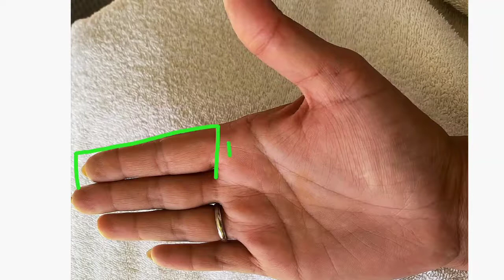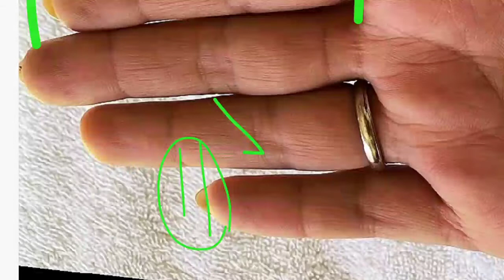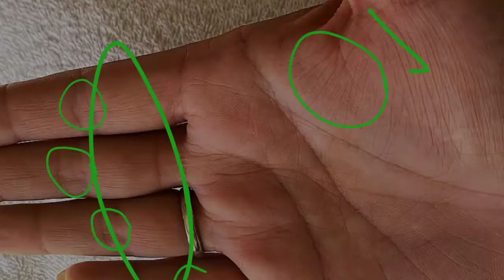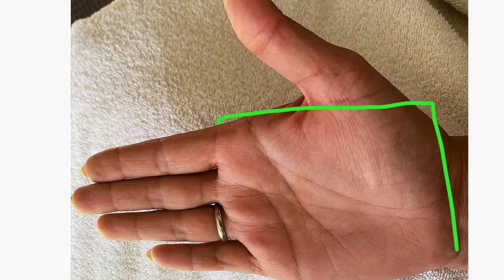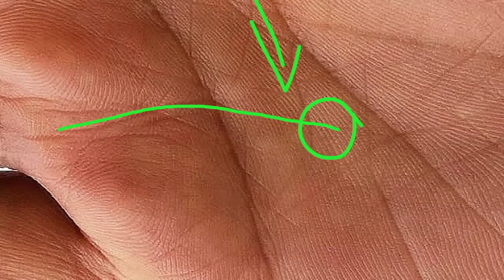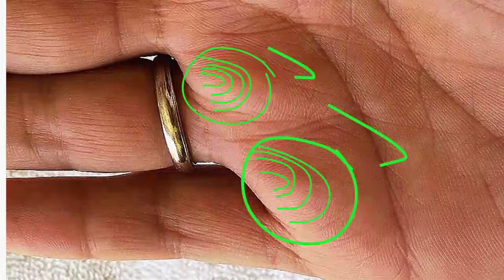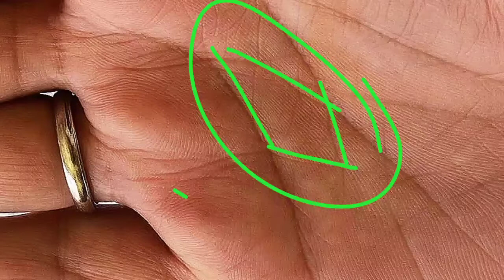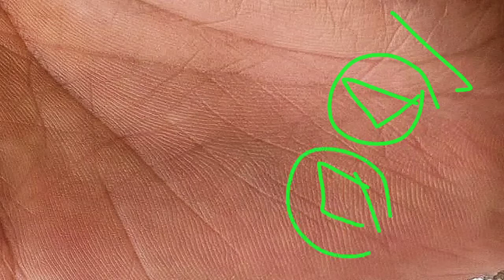female hand reading - यह रेखा आपको बनाएगी अमीर और धनवान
About video:-

palmistry reading
palmistry in hindi
female hand reading
hand reading
धनवान और अमीरी की रेखा
hand reading for female
palmistry reading female hand
palm reading female left hand
hand reading male
palm reading
indian palm reading for female
धन रेखा
palm reading for female
vivah rekha in female hand
luck line in female hand
money line in female hand
reading lines in hand